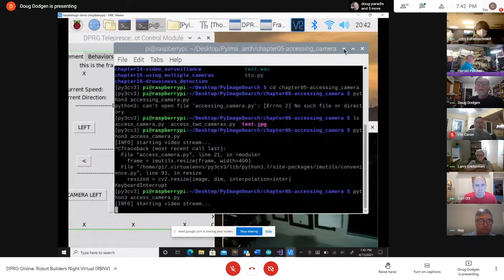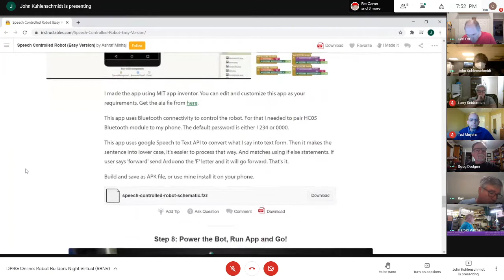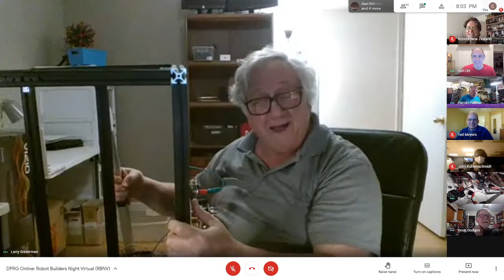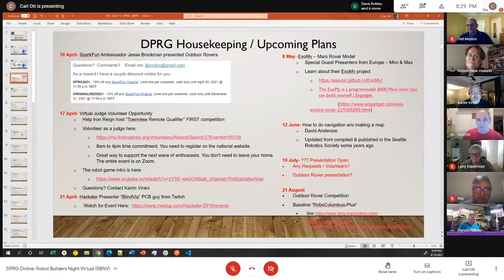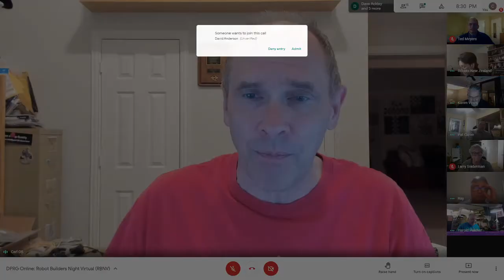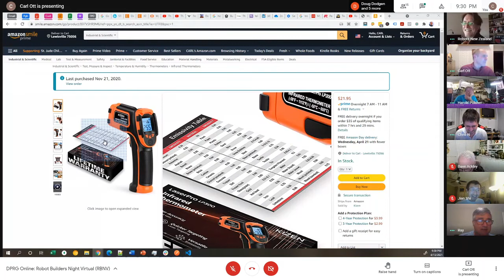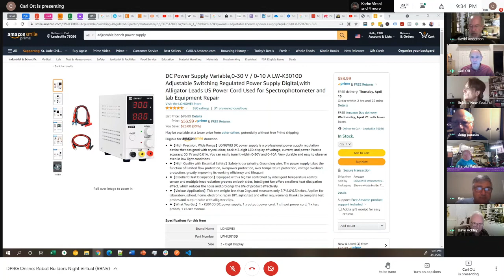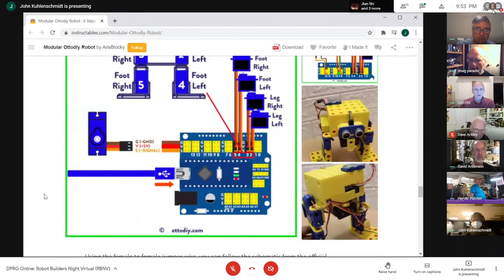RBNV – Robot Builders Night Virtual – Apr 13, 2021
DPRG's virtual robot builders night out meeting, re-named Robot Builders Night Virtual (RBNV), held on April 13, 2021.

RBNV is held every Tuesday at 7:30​​​​​​​​ CST, until the virus crisis is over. You can join in by using information found by clicking the RBNV image on the homepage of Come join us and talk robots!

Normal meeting format is:
       -- Round robin show and tell of recent progress on projects.
       -- Kibitzing on problems people are seeing.
       -- Ad-hoc presentation.

This session includes a discussion by the API committee.

Each meeting is recorded and posted the following week. Attendees agree to have their image and discussions videoed.